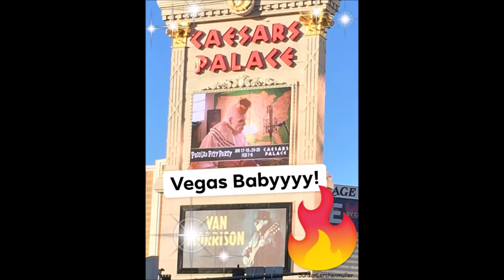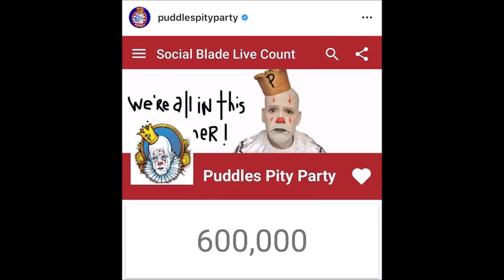2019 - A P3 Year In Review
Another year has been added to the books for Puddles & his fans! A fun look back at 2019 as we all spent the year with our favorite Clown! From all corners of the country, Puddles put on amazing shows as Pity Pals, old & new, shared in the fun together! Puddles has also inspired many an artist & we saw new artwork as well as familiar favorites. Thanks to all who contributed their photos & art for the video!

Credits:
All photos are property of Tammy Gregory unless otherwise noted. Use without permission is prohibited.
Special thanks to:
Donna White, Susanne Lerchenmuller, Lizzie Cavanagh, Donna McGaughey, Sandra Sherman, Heidi Kleiber, TaggyLee, Long Gone John & Sympathy For The Record Industry, Annelia Williams, Gwen Rutherford, Jen Bowers, Ann Marie Kabitzke, Tim Wynn, Vickie Modica, Kathy Pane Miritello, Paul Hahn

Artist: The Analogues - Live
Writer: George Harrison